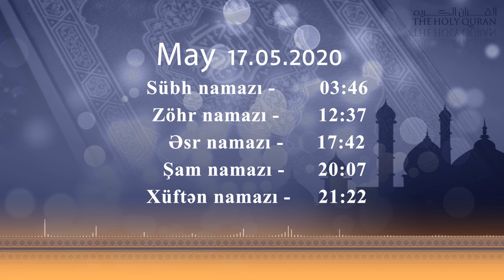17.05.2020 Namaz vaxtı